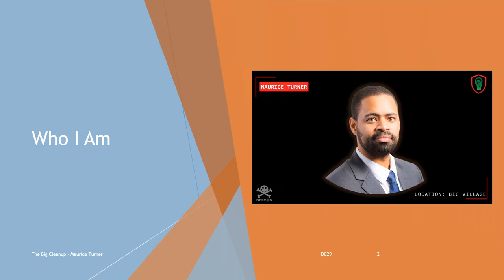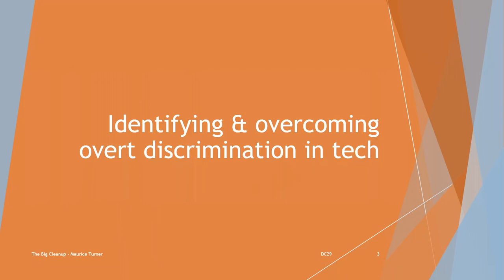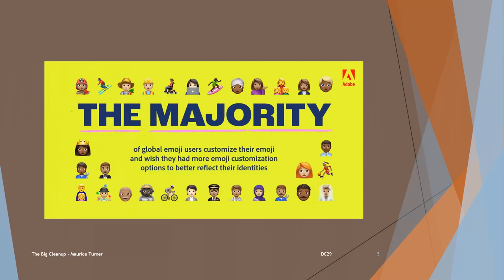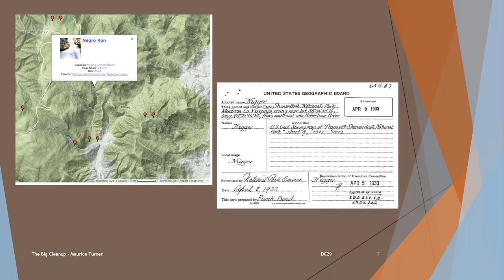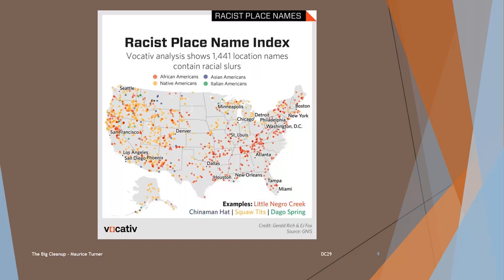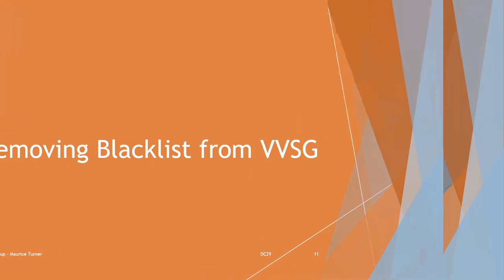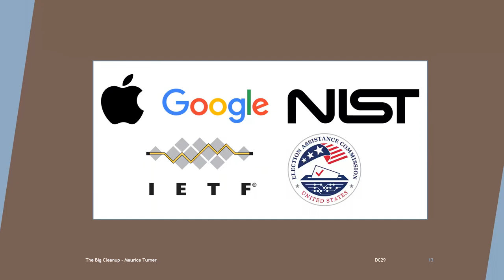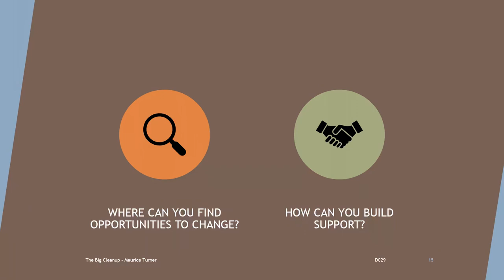DEF CON 29 BIC Village - Maurice Turner - Tackling The Remnants of Systematic Discrimination in Tech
It’s easy to just accept the status quo even when it’s harmful because that’s just how it’s always been done. Discrimination in the tech industry is no different. The reuse and amplification of discriminatory language can have damaging effects on those within the industry, as well as in other physical spaces. It adds to the barriers that prevent folks from even trying to participate because they think that they don’t belong.
Using technology to challenge how concepts are labeled can help break down those barriers and drive inclusivity. Changing how practitioners label concepts like Whitelist/Blacklist and Master/Slave makes the tech industry more inclusive internally. We can also use technology to uncover remnants of discrimination in the analog world. Thousands of geographic places across the country have official names that are racist like Negro Run and Squaw Creek. They are now easy to find using services like Google Maps. When those names are changed, everyone can see the update immediately.
Old baggage has a way of sticking around when new systems are built using legacy data. Regardless of my role in organizations, I look for ways to turn that around and cleanup some of those remnants of systematic discrimination. I will highlight two of those experiences where I have been able to make small changes with big impact by ensuring inclusive language in voting securing standards and changing the racist name of a river using a mapping service. I hope you see that you too can make small changes that make a difference at scale.